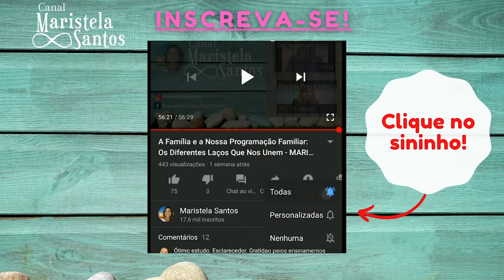Examinai| Maristela Santos - Vinha de Luz #40